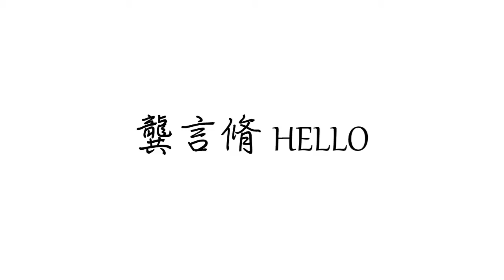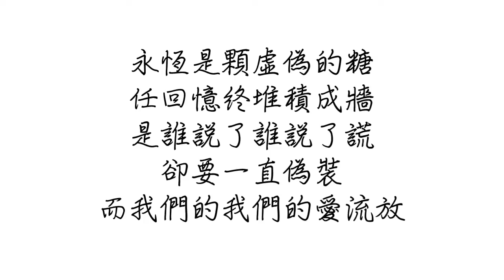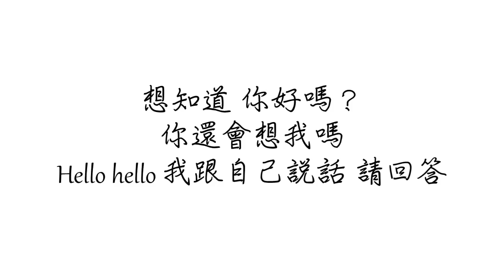龔言脩 HELLO 歌詞 | 電影 《刻在你心底的名字》宣傳曲